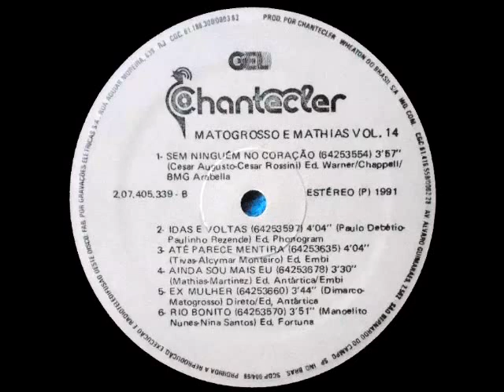Matogrosso e Mathias - Me Ensina a Te Esquecer